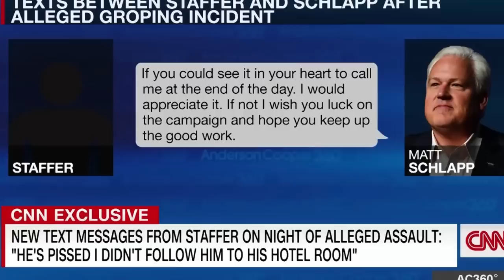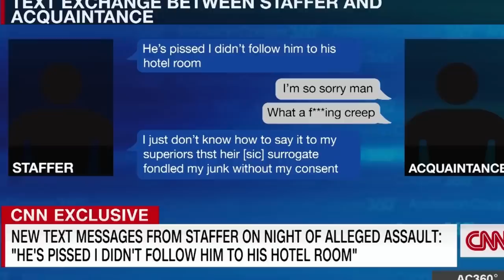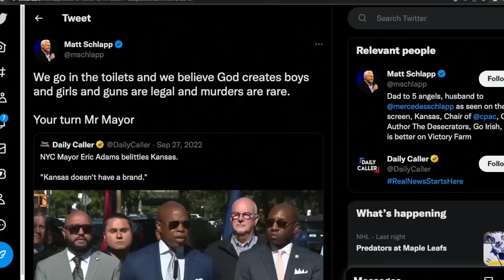New Texts Bolster Sexual Assault Claim Against CPAC’s Matt Schlapp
CNN's Jamie Gangel comes out with new reporting regarding CPAC’s Matt Schlapp sexually harassing a male staffer from Herschel Walker's campaign in Georgia. Gangel obtained text messages between the staffer and Schlapp, as well as the staffer and a friend of his describing the incident.

the Majority Report live Monday–Friday at 12 p.m. EST on YouTube OR listen via daily podcast